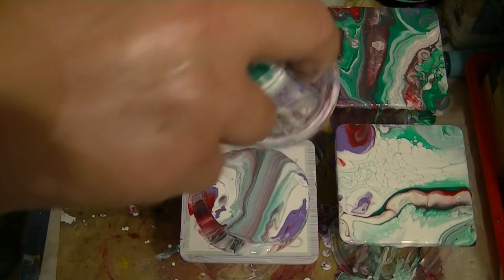Fluid Art Acrylic Pouring '221 Coasters ' by Stuart Wimbles (2019)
Could you help to support my advertisement FREE channel with a few pennies?

Fluid Art Acrylic Tips 'Painted Pebbles '  by Stuart Wimbles ~ Free Your Mind Art (2019)
Colours on rocks. Colours:  Acrylic colour mix Lilac, Turquiose, Artina Cadmium Red and Titanium White. Floetrol Little water, MPG,  treadmill silicone.

Artist: Atiium